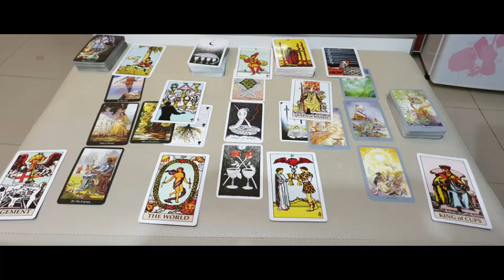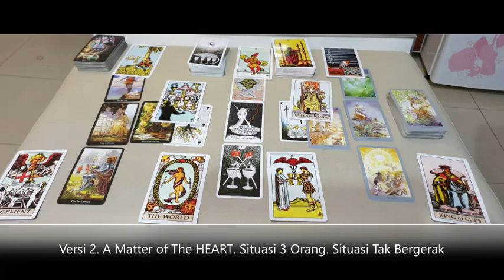VERSI 2 - A Matter of The HEART - Situasi 3 Orang - Situasi Tak Bergerak